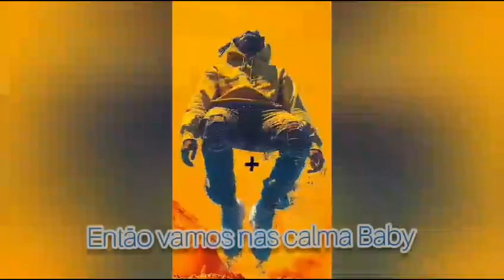Cláudio Alsina - Homenagem a Marroly Makiesse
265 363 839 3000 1

Numero de conta BAI
Iban BAI (Filipe Afonso Monteiro)

Nosso Whatsapp
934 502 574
Baixar musica